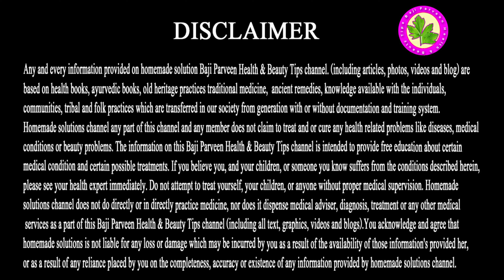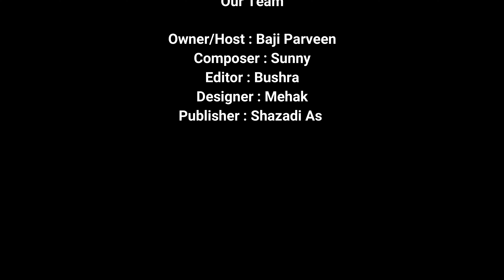Pore Jisam Ka Fori Dard Khatam - Dardo Ka Fori Or 1 Remedy Se Ilaj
Full Body Pain
Body Aches Are Common. They Can Result From Tiredness Or Exercise, But They Can Also Be A Symptom Of An Underlying Condition. While Body Aches Are Usually Harmless, It Is Helpful To Understand What Causes Them And When To Seek Medical Attention. Body Aches Can Vary In Intensity And Frequency.

Ingredients
Dry Ginger
Cloves
Cinnamon
Mace
Javarish Jalinoos

Eat 1 Spoon Of Javarish Jalinoos Daily. Take All Ingredients In Same Quantity And Make Powder. Add 100g Sugar And Eat 1 Spoon Of This Powder With Milk.